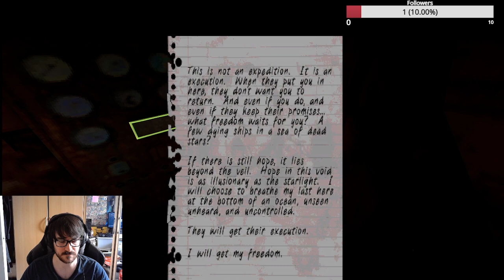Iron Lung - FULL GAME -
Iron Lung is a short dread-driven submarine horror game from the developer of DUSK, The Moon Sliver, and Squirrel Stapler. FEATURES Experimental minimalist gameplay, where your senses are limited and anything could be lurking around you